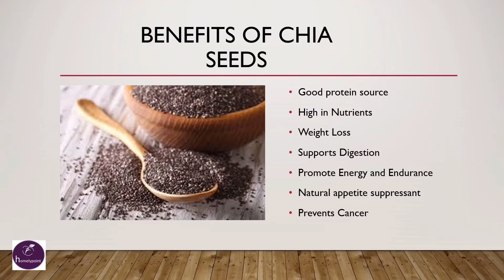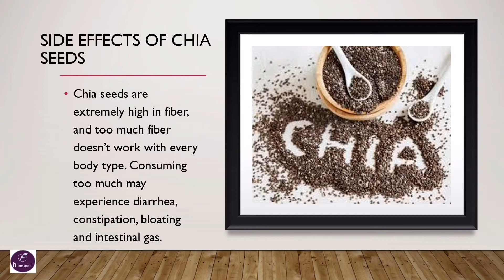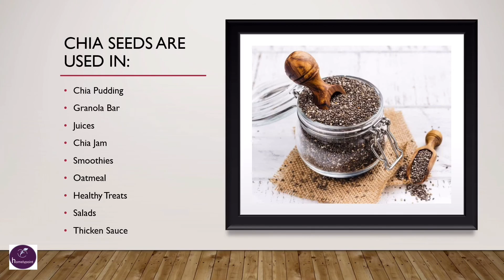Chia seeds its uses and benefits